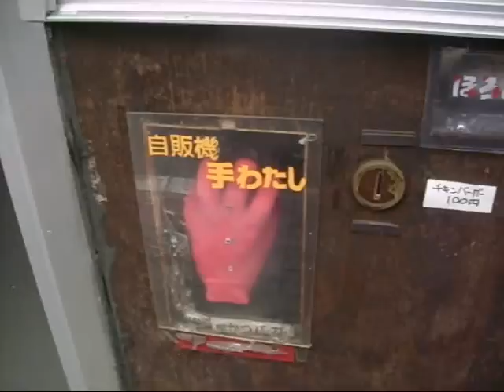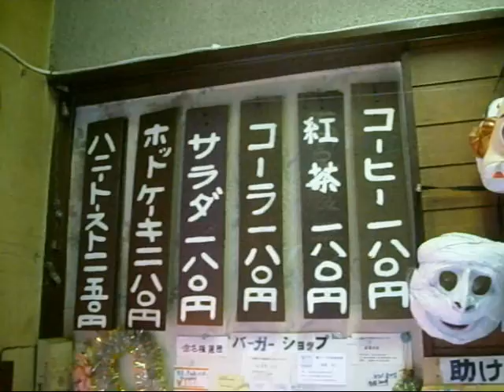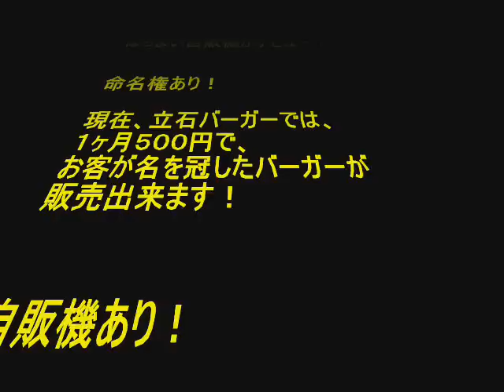立石バーガー （東京都葛飾区堀切3-17-15） 2012/05/20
2012/05/20 立石バーガー （東京都葛飾区堀切3-17-15）

2011/08/05 （金）TBS 19:56 ～ 20:54
「ぴったんこカン・カン」に立石バーガーが出演！

手動の自販機？！１００円で買えるハンバーガー！
マスターの濱野俊晴さんが経営するハンバーガーショップだ！
以前、アメリカでハンバーガーショップを経営していたと言う。
マスターのモットーは、１００円でもおいしいハンバーガー。
手作りハンバーグに、パンも自家製と手作りにこだわって作っている。
２００９年の６月に設置した「手動の自販機」はマスターのアイデアで、店前の通りを歩いている人にも気軽にハンバーガーを買ってもらえればという事から設置したのだ。
お金が投入された音を聞いて、店内でマスターがワイヤーを引っ張ると、「立石バーガー」が出てくる仕組みになってるのだ！
2011/2/26にデビューした「チキンマーマレードバーガー」の手動自販機もユニークだ！
なお、店内には「チキンバーガー」、 「コロッケバーガー」などの他に、
「サンドイッチ」、「アンパン」、「食パン」などもある。
また、数点のグッツもアリ！
気になったら是非ともお店に行くべし！

新型手動販売機！

ほろよい自販機がデビュー！

命名権あり！

現在、立石バーガーでは、１ヶ月５００円で、
お客が名を冠したバーガーが販売出来ます！

自販機あり！

自分のアイデアと名前を付けた自販機を
１年間１万円で設置します！

詳しくはマスターに問い合わせを！

手動の自販機！？
１００円で買えるハンバーガーで知られる、
東京都葛飾区堀切の「立石バーガー」

東京都葛飾区堀切３－１７－１５
０９０－９１３９－０３４８
堀切菖蒲園駅より徒歩５分
平和橋通り、
交差点妙源寺前のすぐそば、
秋山薬局のとなり